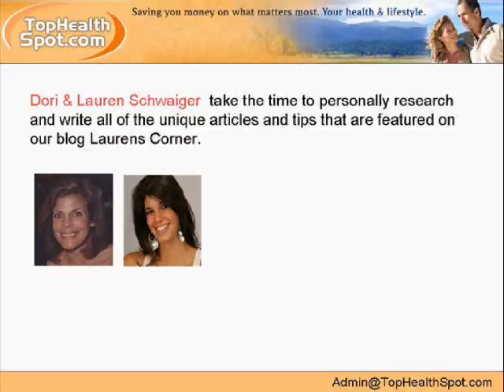Top Health Spot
At TopHealthSpot.com, we are committed to keeping you well informed on all the most trusted nutritional health products and services on the market today. We offer money saving coupons for world class products and organizations that'll allow you to save money on things and make a real impact on your health and on your life.